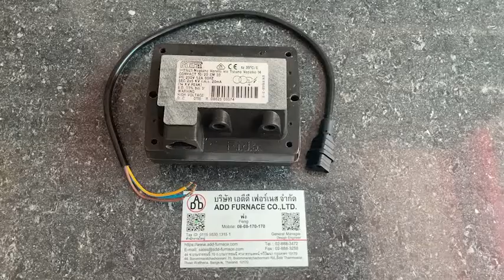fida zuendtrafo Compact 10/20 CM 33 ignition transformer l บริษัท เอดีดี เฟอร์เนส จำกัด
product name:Fida zuendtrafo Compact 10/20 CM 33 ignition transformer
Type:Compact 10/20 CM 33
Input Voltage:PRI 230V 1A 50Hz
Output Voltage : SEC 2x8KV r.m.s 20mA (14KV PEAK)
E.D. 33% BEI 3' VORSICHT HOCHSPANNUNG D.C 0311 R.02760 46445
Brand: FIDA